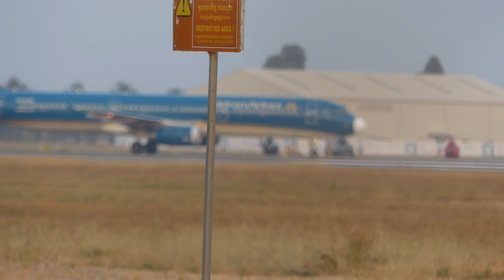Beautiful Sky Angkor Airlines, Vietnam Airlines Landing at Siem Reap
Descriptions

This is simply the airport in the Siem reap, Siem reap International airport directly  is an International Airport, one of the smallest international airports in the world,

Aircraft filmed are from different locations on different days, so aircraft on the takeoff roll will be different from the aircraft on rotation.

Everyday in the evening there are many many people from town and country side come to visit or plane spotting at Siem Reap International Airport from three kilo metter
from Siem Reap town to see plane takeoff and landing so fatastic and beautiful flying.

Location & Camera

- Location : Siem reap International Airport
- Camera : Panasonic Lumix FZ300
- Creator : @ Phalla Dyna

Social Media

Thanks